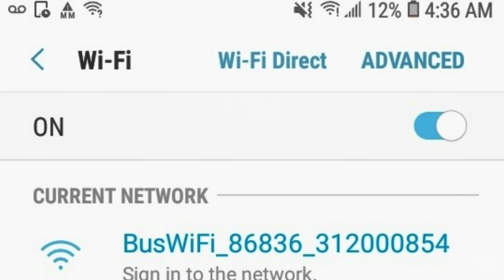February 25, 2023p Secret Garden - Prayer